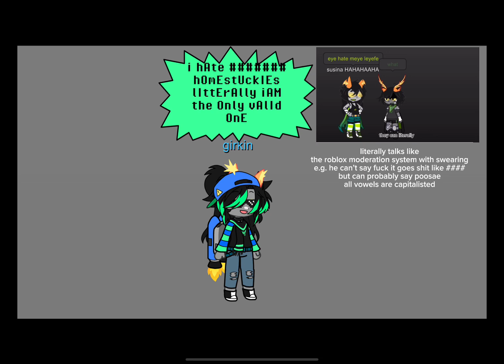stupdi ahh oc challenge